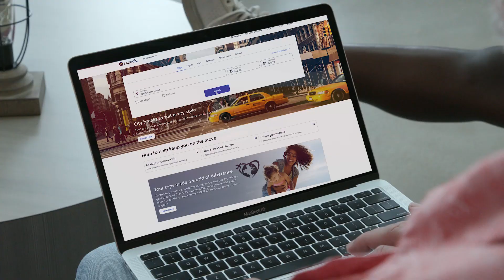Digital Citizenship Privacy and Security for High School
EdTechKISD explains privacy and security concepts to high school students and faculty.